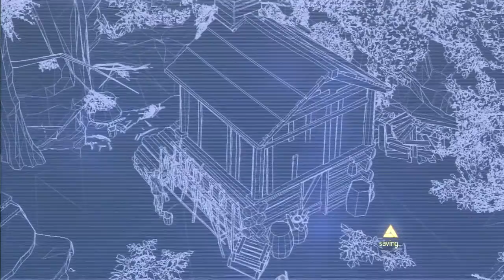Assassin's Creed Rogue Collectibles North Atlantic Halifax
Join me as I play through Assassin's Creed Rogue.
Following on a year from the events of Assassin’s Creed IV: Black Flag, a new employee to Abstergo Entertainment begins working on the memories of Shay Patrick Cormac. Set during the events of the French and Indian War, otherwise known as the Seven Years War, we accidental trip a dormant virus that corrupts the Abstergo Helix servers. We’re recruited by series returnee Melanie Lemay to continue delving into Cormac’s memories, while also repairing the systems within the building.

Cormac is a new inductee to the Brotherhood of Assassins, working under the mentor Achilles Davenport. Trying to enable him to see the bigger picture, Davenport orders Cormac to track down a Templar cell researching a Precursor artefact taken after a massive earthquake in Haiti.
Seeing similarities between the previous earthquake, and events that occur during the retrieval of a Piece of Eden, Cormac steals a manuscript necessary to find more of the relics, only to be shot and left for dead.
An opportunity opens up when a passing ship takes him to New York City. He cleans the gangs out of the city, attracting the attention of the city governor George Monro. Accepting Cormac is gradually inducted by the Templar Grandmaster, Haytham Kenway. And so begins a new life.

The general feel and gameplay, such as the naval navigation and oceanic combat is next to identical to Assassin’s Creed IV: Black Flag, with the difference being that the Morrígan, Shay’s co-opted vessel, can navigate much shallower water making River navigation possible.
Shay’s parkour, and general movement and combat systems feel exactly the same as Black Flag and the previous iterations too, with the difference being the Air Rifle. Making long range stealth Assassinations possible. General combat features a similar parry system to Assassin’s Creed Unity, but not the general fencing style of combat.